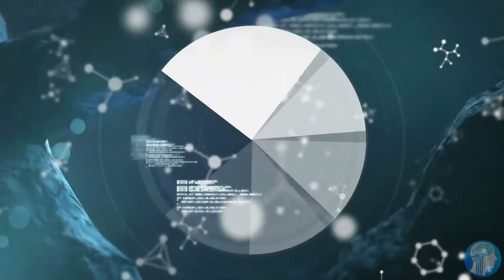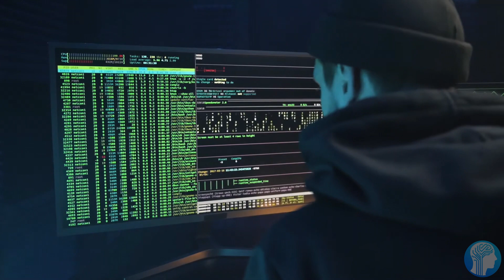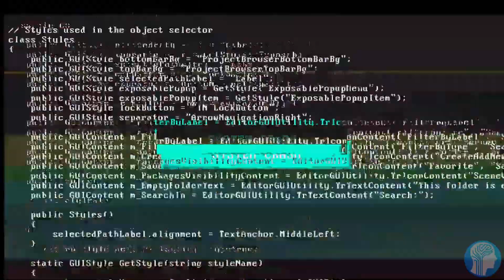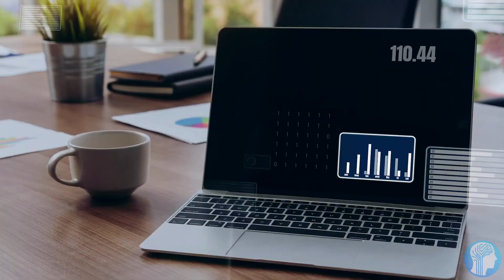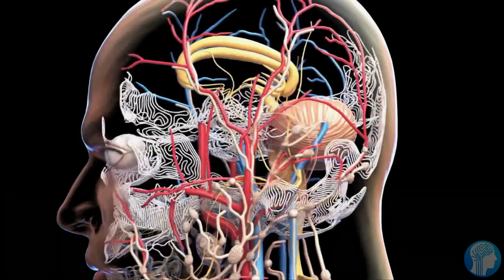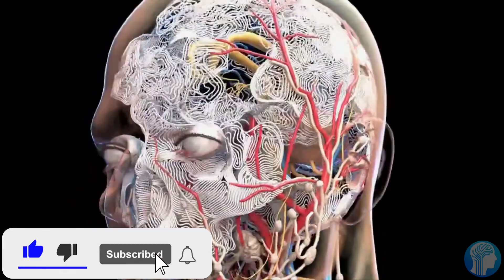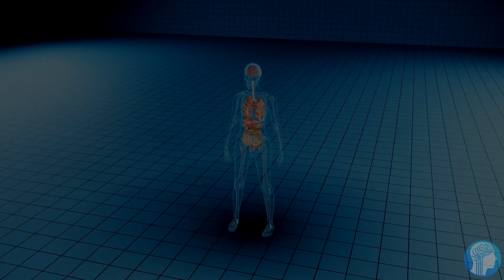Why AGI by OpenAI is now inevitable - Jimmy Apples was right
Jimmy Apples (who previously leaked a supposed AGI) was proven right again. OpenAI began work on Arrakis alongside GPT-4, its latest AI model, to create a system that could power AI applications like ChatGPT much more cheaply, the Information report said. The company ended up scrapping it earlier this year after it struggled to meet expectations around efficiency, the report added.
AI models that enable applications like ChatGPT are expensive and resource-intensive, requiring expensive compute power from cloud providers such as Microsoft, Amazon, and Google. Estimates have suggested that ChatGPT costs more than $700,000 per day to run.
OpenAI struck a partnership with Microsoft in January, giving it access to the tech giant's Azure platform. The Information reported that "some executives at Microsoft" were left disappointed by the shortcomings of Arrakis.
TIMESTAMPS:
00:00 Jimmy Apple's New OpenAI Leaks
01:04 All New OpenAI Leaks
04:08 What is Artificial General Intelligence
05:58 Future of OpenAI